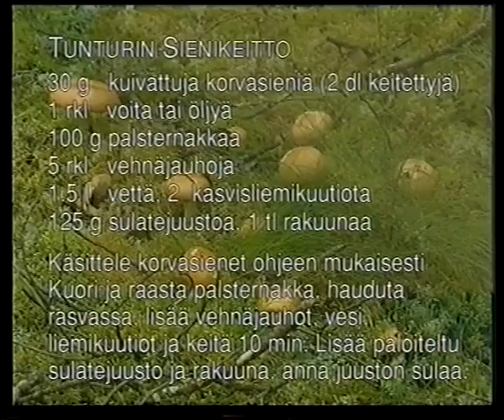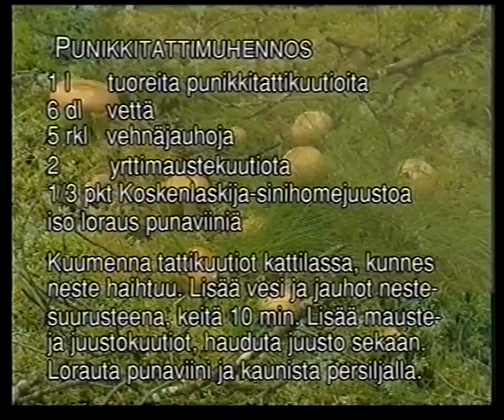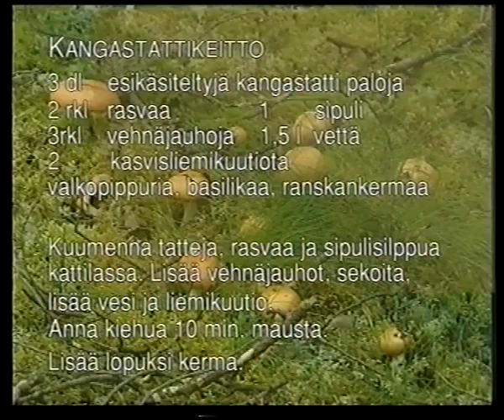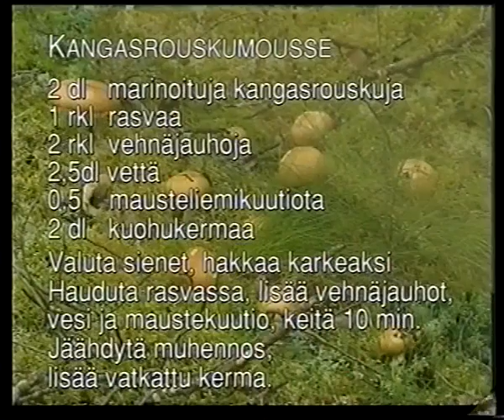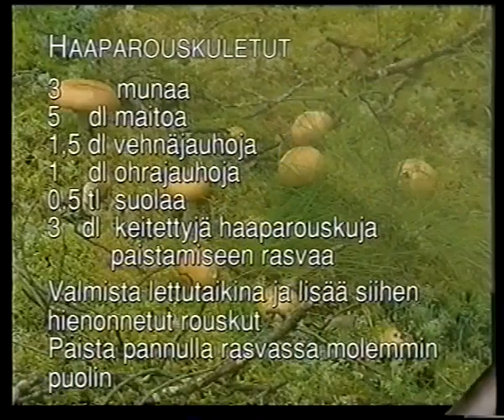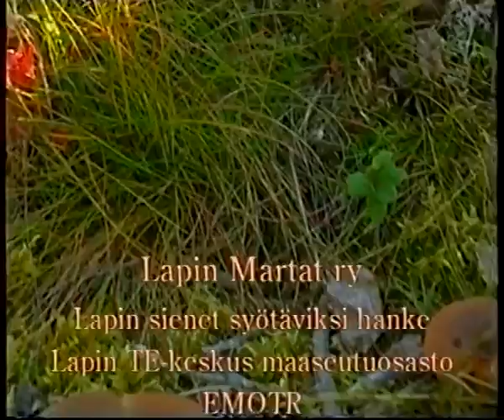Pohjoisen parhaat sienet